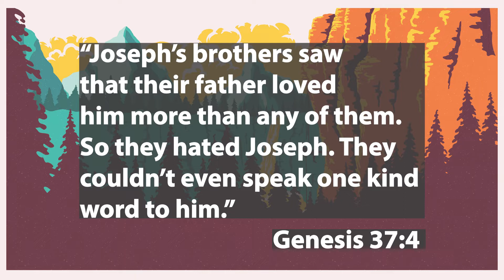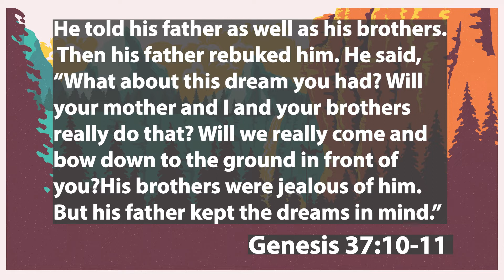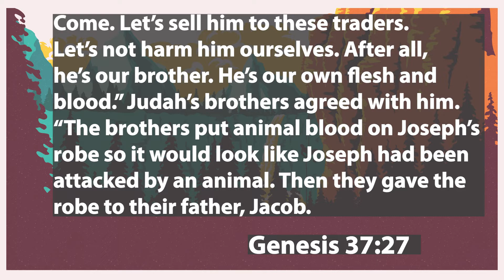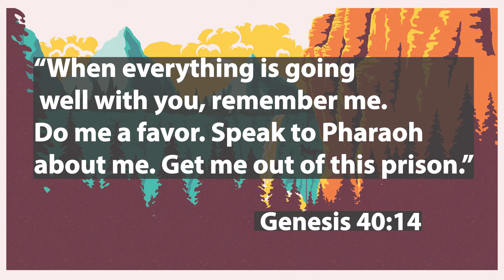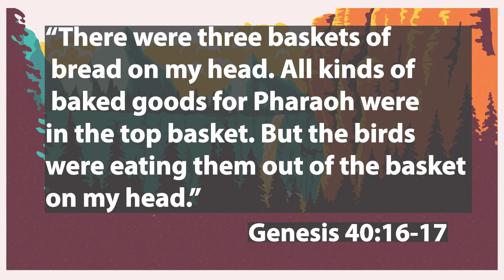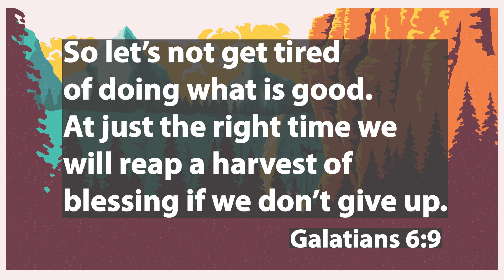Joseph Sold by Brothers and Joseph in Jail | Genesis 37, 39–40 | Crossroads Kids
Joseph was given an amazing robe but his brother become jealous! Because of their jealousy,  Joseph was sold by his brothers but he continued to Trust God. Taylor shares about her crazy dream and how you can have grit and trust in God through anything!